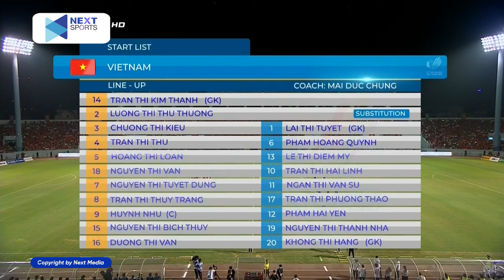🔴Chung Kết BĐ Nữ | Việt Nam - Thái Lan | Người Thái Khủng Hoảng Tại SVĐ Cẩm Phả